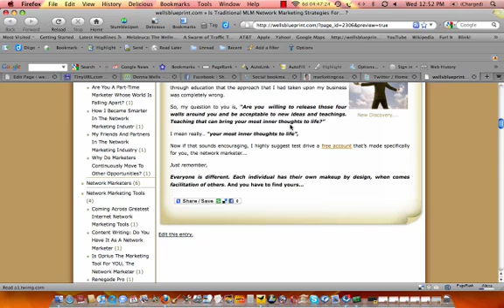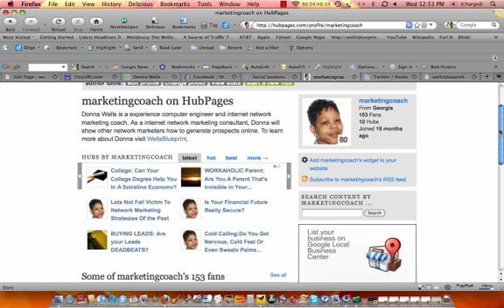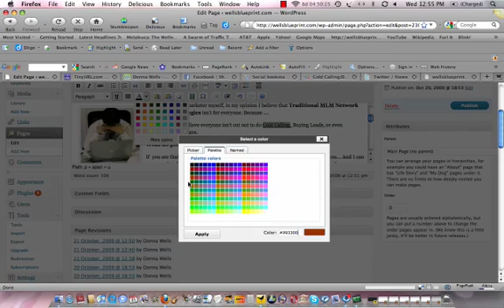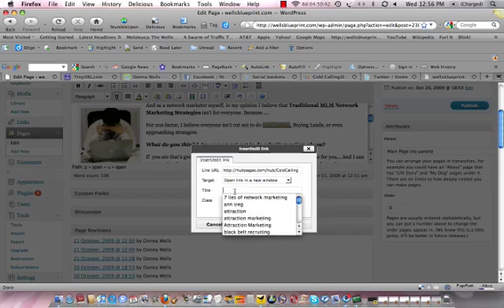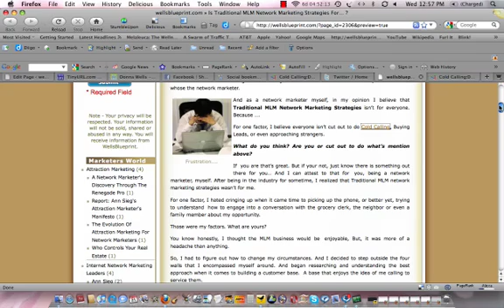Wordpress: How To Change Hyperlink Text(Color)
for more Internet Marketing training.  In this Video you will learn how to change the color of the hyperlink using Wordpress.